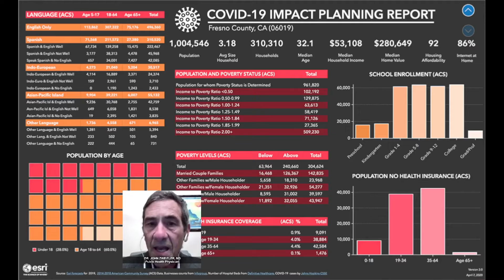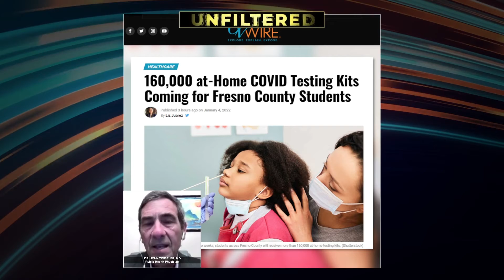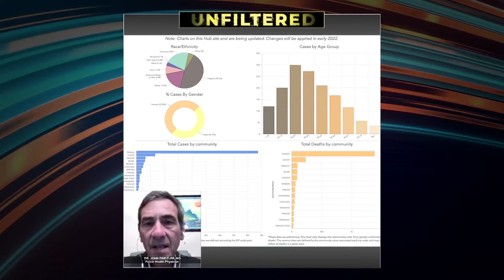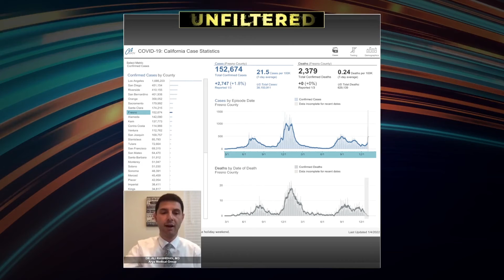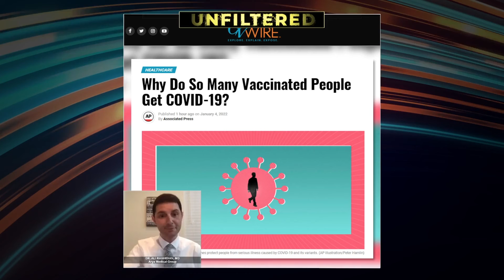Unfiltered Clip - Omicron Variant Impact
On this week's show, we discuss the state of COVID-19 and if there's an end in sight.

Special Guests:
Dr. John Zweifler, MD, Public Health Physician
Dr. Ali Rashidian, MD, Arya Medical Group